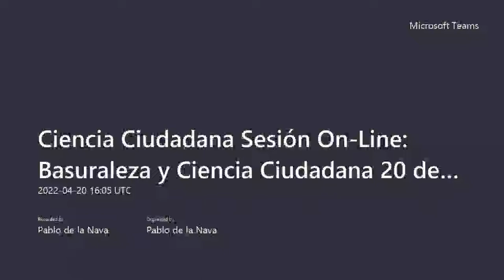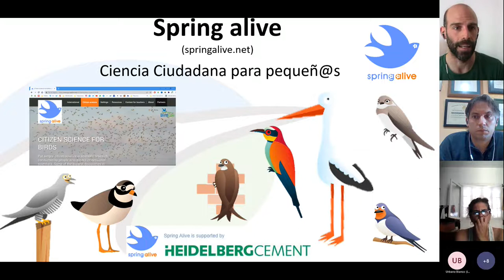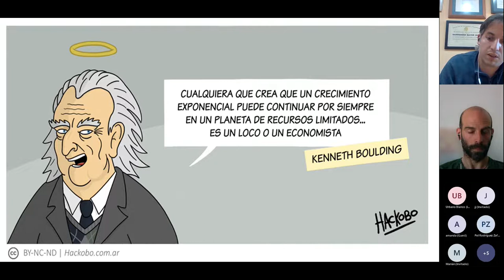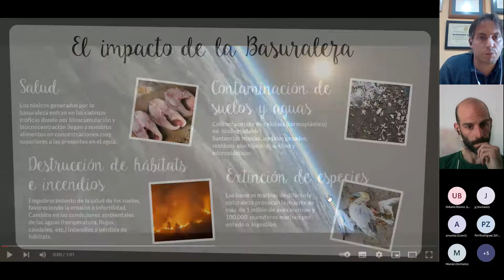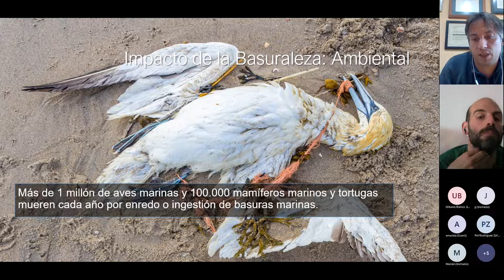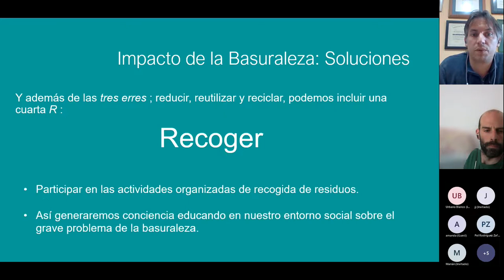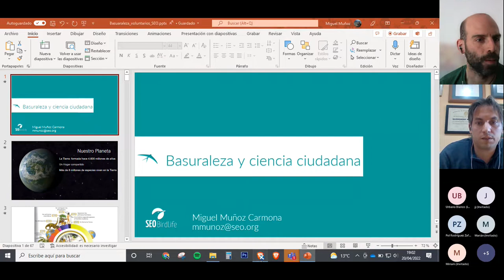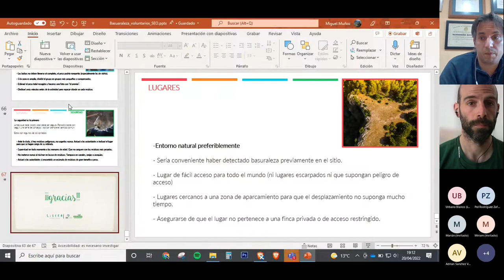Basuraleza y Ciencia Ciudadana: Residuos, app eLitter y cómo ayudar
Sesión explicativa introductoria dentro del proyecto "Dando Alas a la Biodiversidad" del proyecto LIBERA que desde el año 2017 intenta frenar las consecuencias de la basura abandonada en los espacios naturales, la basuraleza, en los diferentes ecosistemas españoles.

Fecha de la sesión: Martes 20 de  2022.

El proyecto "Dando Alas a la Biodiversidad" es un proyecto de SEO/BirdLife con la cofinanciación de la Fundación Montemadrid/Caixabank.